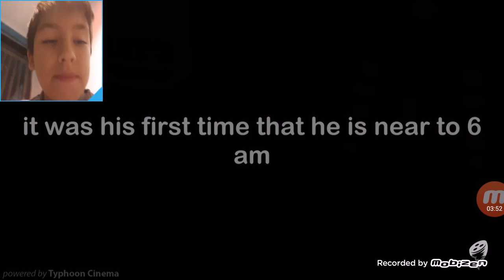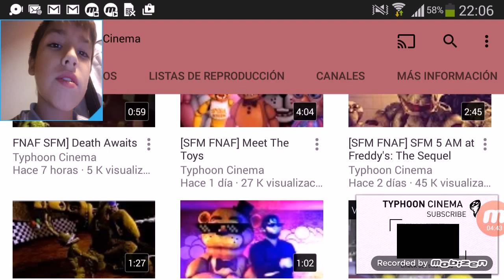Video reacción de five nights at freddy's - Jorge cornejo